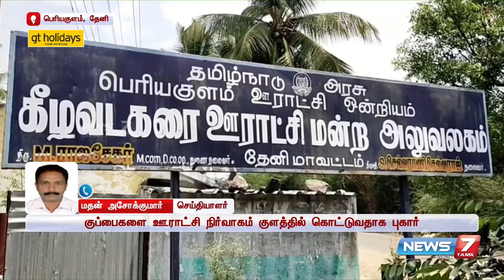குப்பைகளை ஊராட்சி நிர்வாகம் குளத்தில் கொட்டுவதாக புகார்